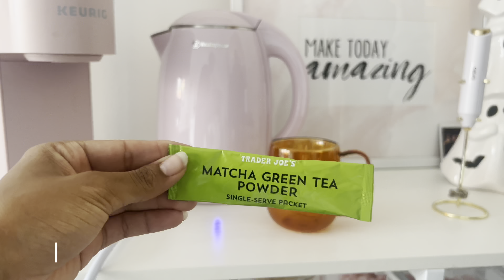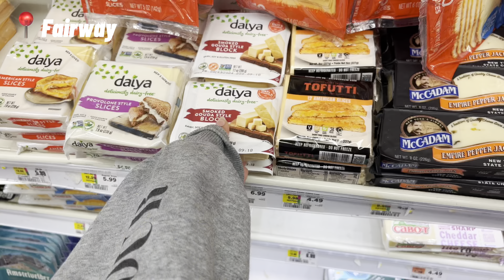What We Eat In A Day: Fall Edition| Vegan Fall Eats| Warm and Quick Comfort Meals| Vlogtober 11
Welcome to the tenth day of vlogtober! In this video, what we eat in a day: fall edition. See you tomorrow for another episode of vlogtober!
                                               -Brit and Bri
NYC, Fall in NYC. Vegan Fall Meals, Comfort Fall Meals, Healthy Fall Meals, Quick Fall Meals
                    @ britani_lewis